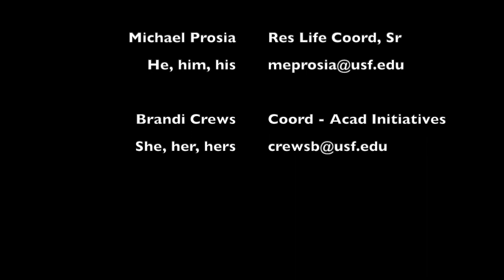Remote Engagement for Residential Curriculum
Leaders from the University of South Florida Residential Education team talk about shifting their residential curriculum to remote engagement, the details, and lessons learned with Dr. Keith Edwards. Thanks to Corey Johnson, Michael Prosia, and Brandi Crews for sharing their experience, innovation, and wisdom with us.